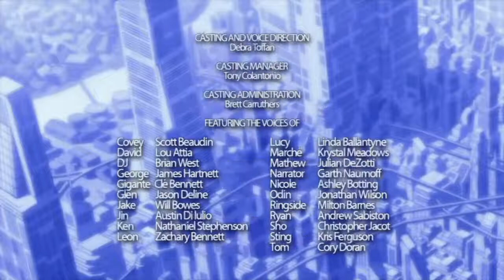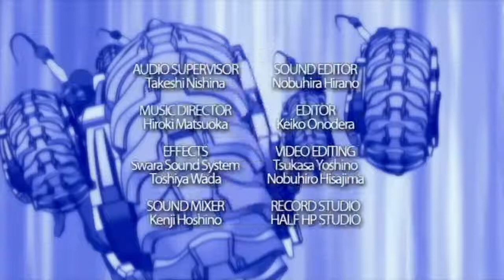Beywheelz - 05 - Race! The Beywheelz Grand Prix [720p]